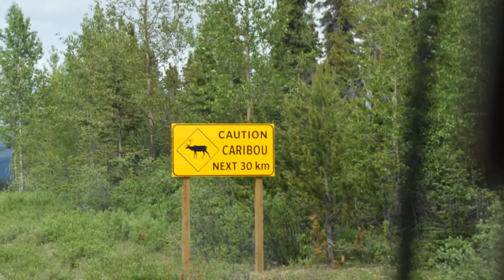Alaska Tour - Dease Lake, BC - Stop #3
Today we traveled all day to reach Dease Lake, British Columbia on our way towards northern Alaska.
This area is so remote that they don't even have power yet!  Along the way we saw all new power poles and wires being strung by helicopter!
The road was rather quite steep with multiple large hills, and several switchbacks but we made it without any problems!
After the tough day on the road, we got together with our new tour friends and Gene Ponder played his guitar and we sang along!

The MILEPOST: Alaska Travel Planner Paperback
Described as the "quintessential reference" for Alaska travelers, The MILEPOST® offers mile-by-mile descriptions of more than 15,000 miles of road in Alaska, Yukon, Northwest Territories, British Columbia and Alberta. It's 700-plus pages detail accommodations, camping, sightseeing, attractions and services,as well as fascinating facts on the history and wildlife of the North.